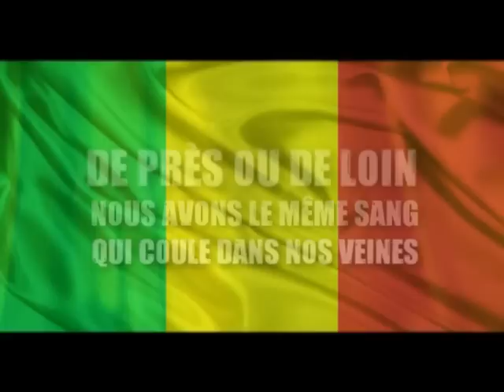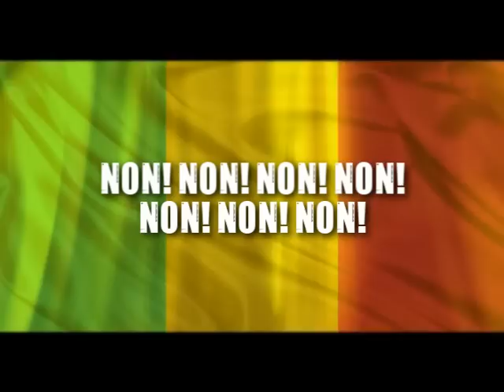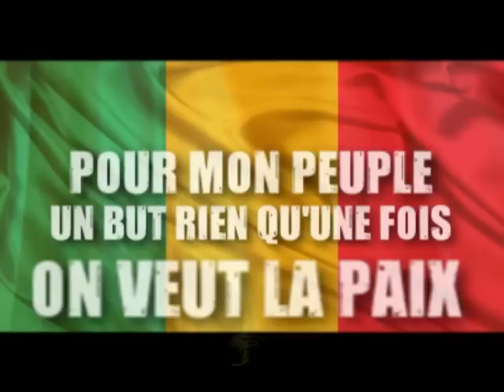IBA DIABATE - LA PAIX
RÉALISATION : LUNDEKESI FEDÉ / FJ-STUDIO
PRODUCTION : RAMATINE PRODUCTIONS